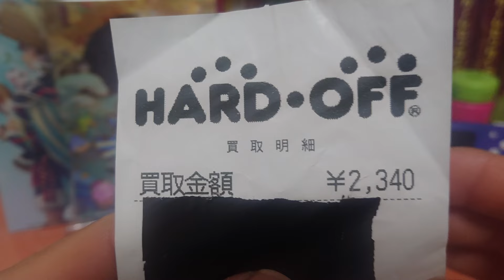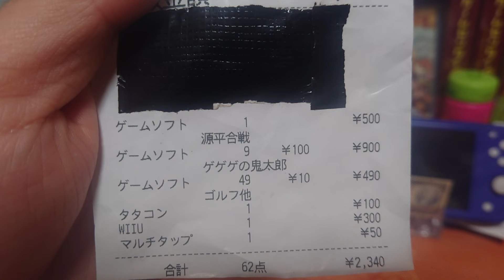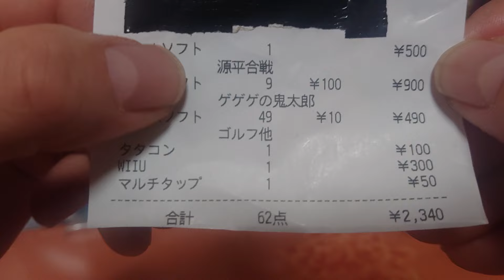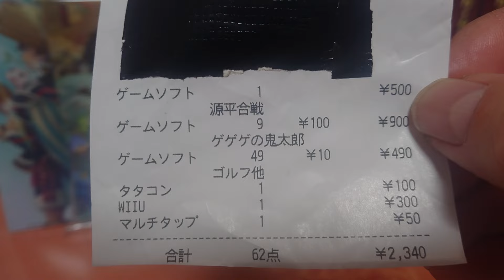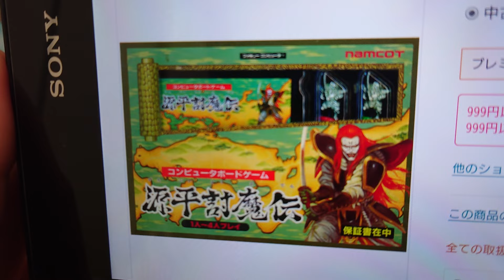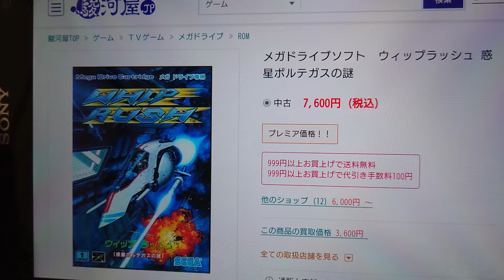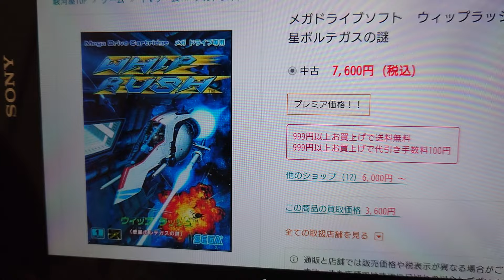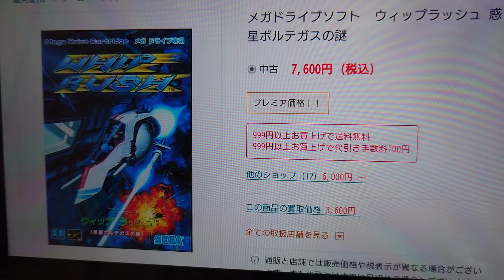【断捨離レトロゲーム買取結果発表❗】リニューアルに花を添えるべくお店に持ち込んだお宝達の行く末は如何に⁉️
リニューアルオープンしたハドフに売ってきたよ❗